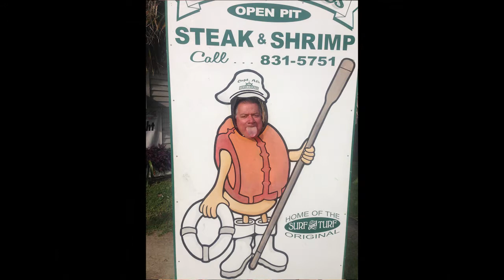Jerry Tribute from Vicari Auctions Family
A tribute to our friend,  Jerry.

+ To view Upcoming Auctions and a list of Consigned Cars see: VicariAuction.com
+ To see all of our videos see:  VicariAuction.com/Videos